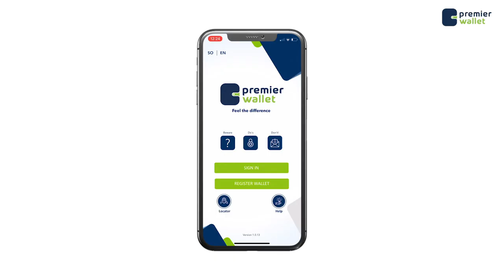Cunista Qubada maxay Faa'iido uleedahay Ragga?